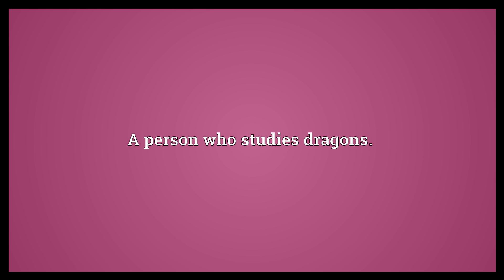Draconologist Meaning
Video shows what draconologist means. A person who studies dragons..  Draconologist Meaning. How to pronounce, definition audio dictionary. How to say draconologist. Powered by MaryTTS, Wiktionary